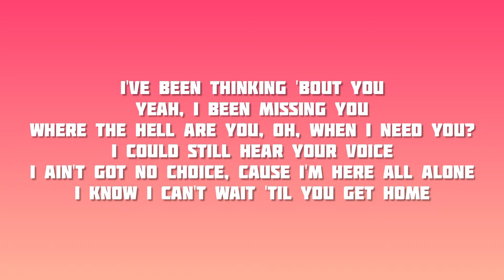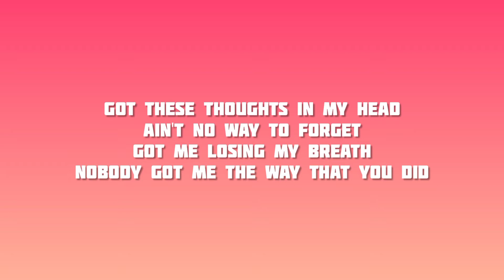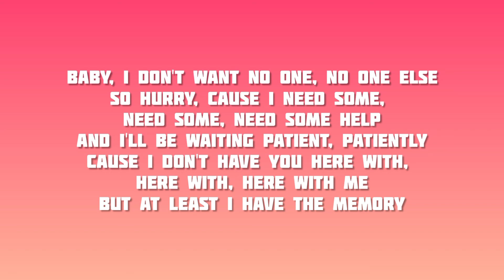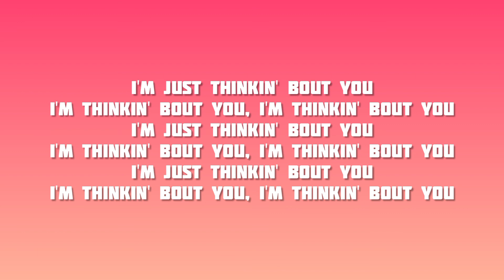Thinkin' Bout You - Ariana Grande | Lyrics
Lyrics:

I've been thinking 'bout you
Yeah, I been missing you
Where the hell are you, oh, when I need you?
I could still hear your voice
I ain't got no choice, cause I'm here all alone
I know I can't wait 'til you get home

Oh, I don't have you here with me
But at least I have the memory
I tried to make it through the night
But I can't control my mind

I'm just thinkin' bout you
I'm thinkin' bout you, I'm thinkin' bout you

Got these thoughts in my head
Ain't no way to forget
Got me losing my breath
Nobody got me the way that you did
Had my eyes rolling back
Had me arching my back
Now you love me so good
I wish you would hurry up and come back

I'm thinkin' bout you, I'm thinkin' bout you, baby

Baby, I don't want no one, no one else
So hurry, cause I need some, need some, need some help
And I'll be waiting patient, patiently
Cause I don't have you here with, here with, here with me